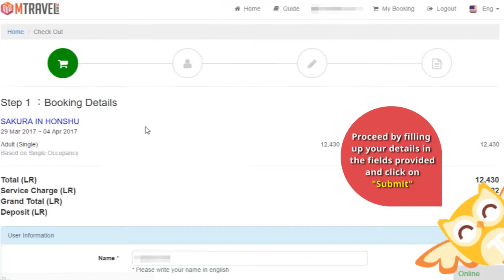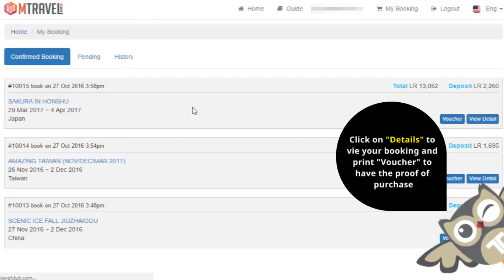Mtravel Tour Booking Guide